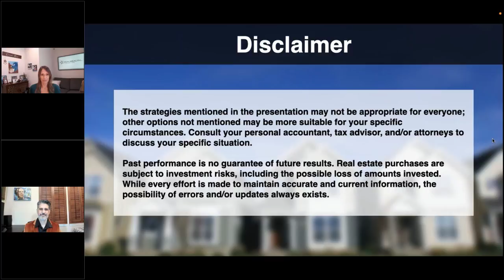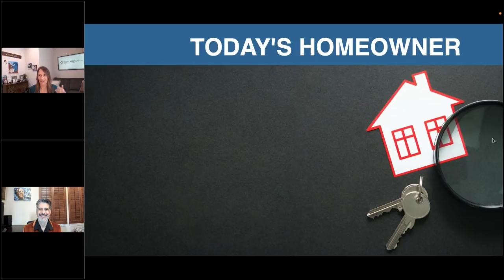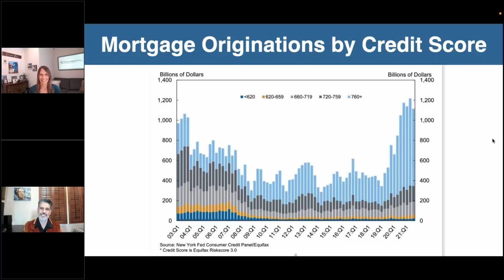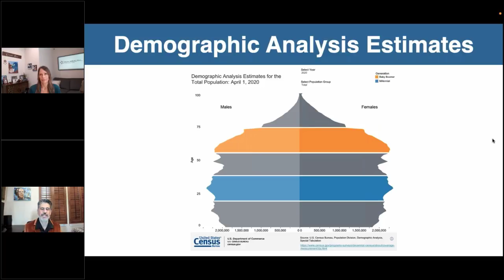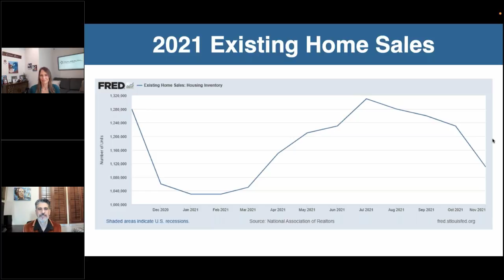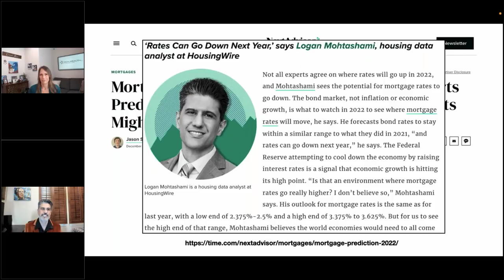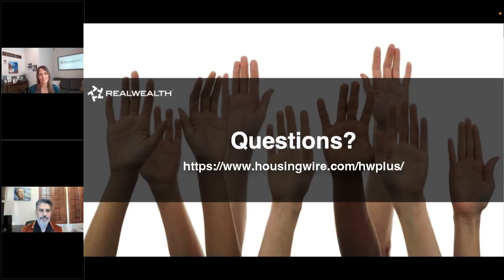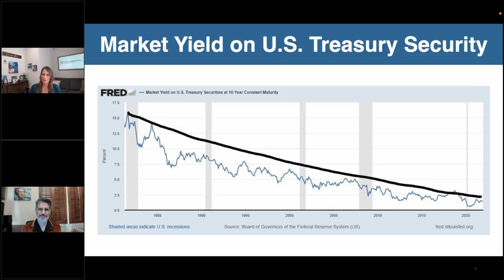Kathy Fettke's 2022 Housing Market Predictions with HousingWire's Logan Mohtashami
The Fed has announced several rate hikes in 2022.  Will this bring the real frenzy to a screeching halt?

Logan Mohtashami, Lead Analyst for HousingWire, says that in order to understand what's happening in today's housing market, it's imperative to understand the 10-year Treasury yield.

However, if you are not an expert in reading economic charts, we're thrilled to announce that Logan will be joining Kathy Fettke for her extremely popular "2022 Housing Market Predictions" webinar here today!

Watch now to hear what Kathy and Logan's predictions are for an ever-changing housing market and how you can prepare yourself for success. And as always, they'll be taking questions at the end. You won't want to miss this webinar!

For access to income properties nationwide, visit realwealth.com.